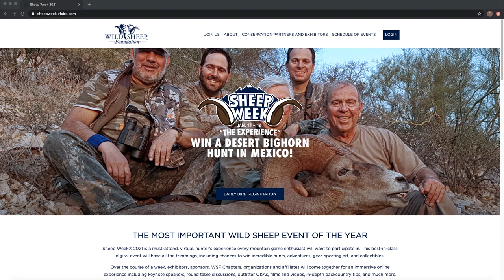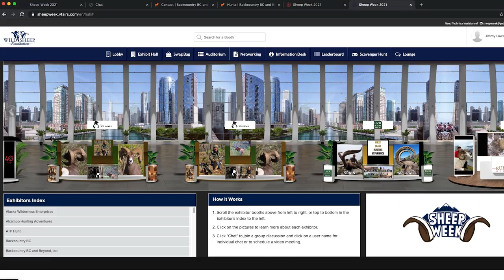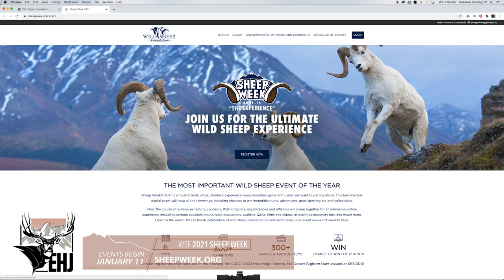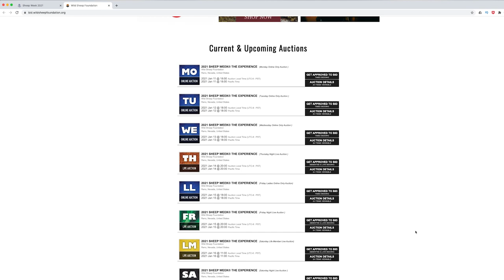Wild Sheep Conservation Can't Stop! Join Us at 2021 Sheep Week (Wildlife)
Help us keep wild sheep on the mountains. Wildlife conservation can't afford to take a year off. Wild Sheep Foundation's annual Sheep Week will go on!  This year's 2021 hunting and conservation expo will be a virtual experience like no other. Visit with outfitters and manufacturers, join the live auction, chat with your friends and more from any internet-connected device. Bighorn sheep, Dall's sheep, Stone sheep and wild sheep across the world depend on this fundraising.